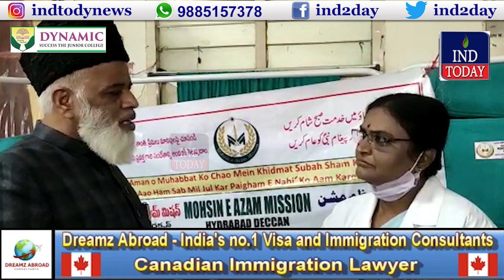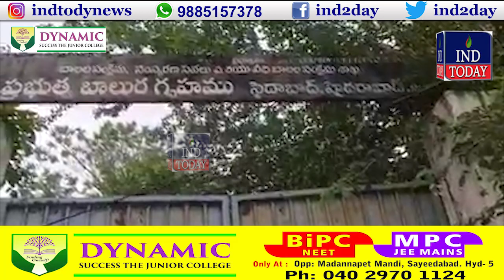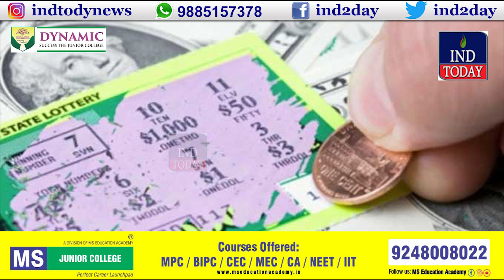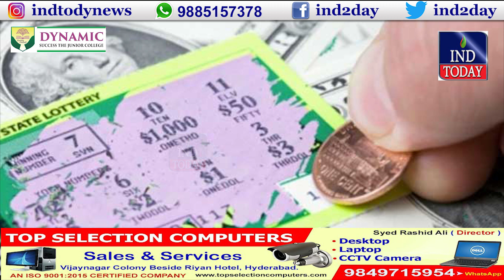Hyderabad Morning News | IND Today | 05-07-2021